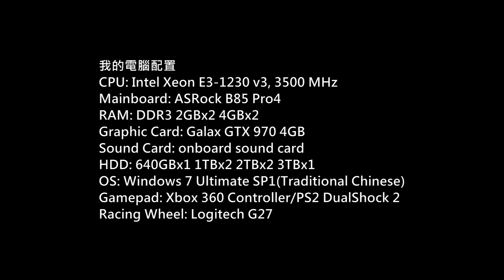Insurgency PC Gameplay P.59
Game: Insurgency
Platform: PC
Gamer: hkkane
Gameplay Date: 11 April 2016
Gameplay Part.59
Note: /